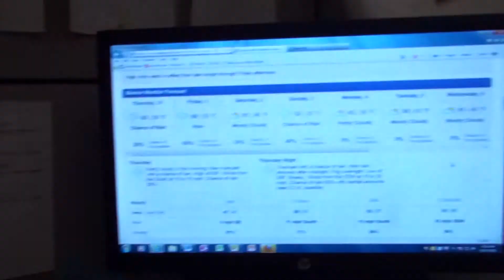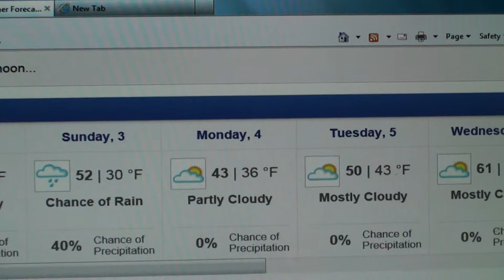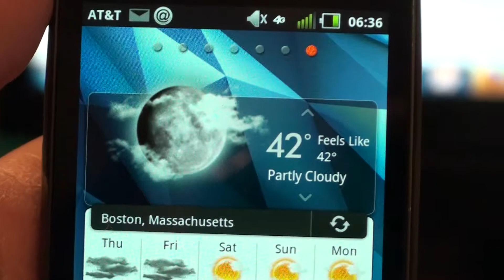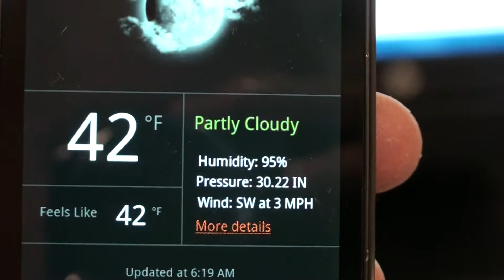Weather Magician Report for Thursday 10/31/13 & 7 day outlook and my views on the Sox Win!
This is the Weather Magician report for this morning Oct 31, 2013 and my reaction towards the Red Sox nice win over the St Louis Cards for the World Series Title